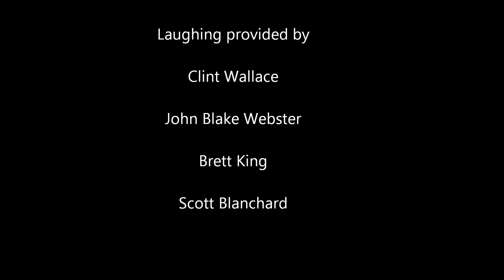Swimmin The Bottleneck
Beautiful day swimming one of the sweetest rapids in Alabama